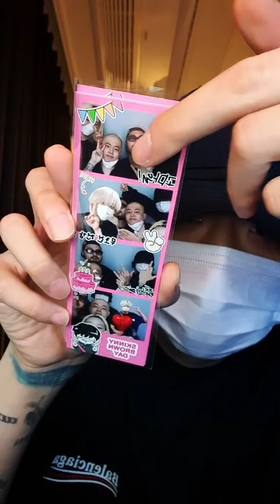220731 skinny brown ins live 스키니 브라운 라방